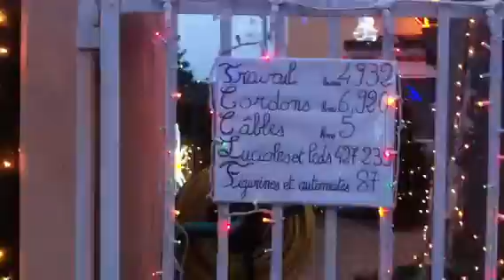Villette d'anthon l'illumination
Une très belle fête de lumière